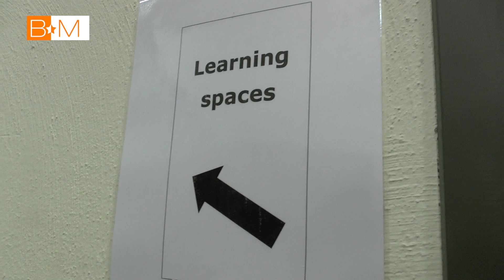BM S2 E11: Interview with the UM Library director and two carnival reports.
New study places @ SCC. We went to the official opening and had a word with the UM inner city library director.

Just a week before the official carnival, Partylovers Maastricht organized a pre-carnival party to get everybody ready for the real thing.

Finally we had a short look at Carnival in Maastricht and asked people if they actually know where the Carnival tradition actually comes from.

UPCOMING EVENTS:
Ladies Night in Heaven: